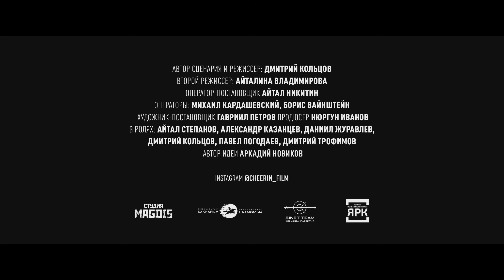Ryadovoy Cheerin. Privat Cheerin (2021)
Fall 1943. German snipers are all over the front lines.  A young hunter Egor Chaerin fearlessly faces his very first battle with German invaders right on his way to join the Red army. With his keen eye and hunch, Russians stand a chance to change the balance of forces on the front line.